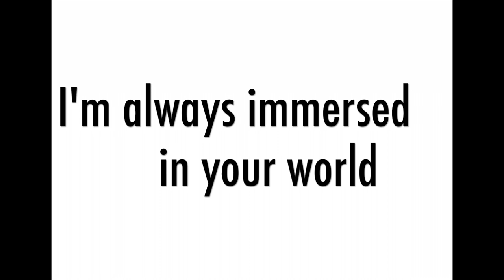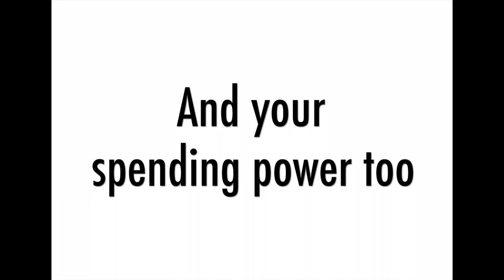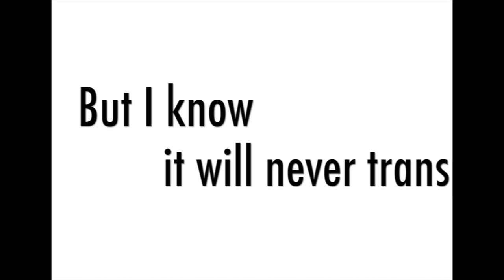IMMERSED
a song inspired by … you know who

(an autumnal reply to a song that they co-composed back in the spring)